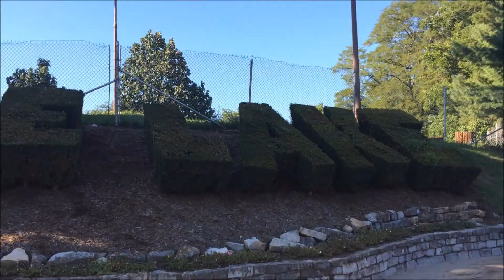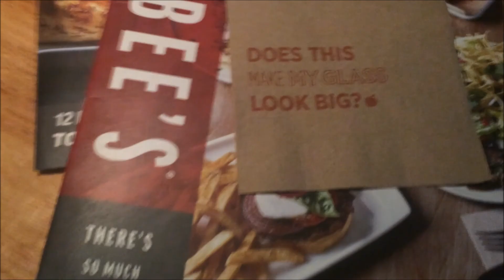We almost fell off this boat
We went to Pine Lake again and it was fun because we almost fell off the duck boat lol. Then we went to Applebee's for my sister 21st birthday.